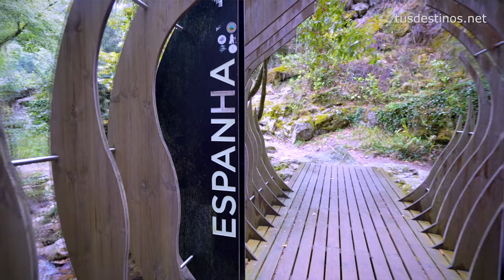GALICIA, Ruta por Terra de Celanova - Serra do Xurés. Viaje y turismo por Ourense / Orense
El geodestino Terra de Celanova Serra do Xurès, situado al suroeste de la provincia de Ourense, es uno de los grandes desconocidos de Galicia y hay que poner remedio a esta afirmación porque es uno de los lugares más interesantes de esta Comunidad Autónoma.

Por un lado es una tierra con un patrimonio colosal, salpicado de ermitas, iglesias, monasterios y capillas de gran valor arquitectónico además de tener vestigios romanos muy interesantes dado que por este territorio circulaba la antigua Vía Nova. Por otra parte, el geodestino Terra de Celanova Serra do Xurès está repleto de naturaleza, tradiciones, una rica gastronomía, como no podía ser de otra manera en Galicia, y unas estupendas aguas termales. En este vídeo mencionanaremos algunos de los lugares imprescindibles de siete de los catorce concellos que forman parte de este territorio además de visitar los hitos más destacados del conocido como Camino de San Rosendo.

El geodestino Terra de Celanova Serra do Xurés está vinculado a una de las mayores figuras políticas de la Galicia del siglo X y fundador de Celanova: San Rosendo. Por este motivo uno de los recorridos más recomendables que se puede seguir en este territorio es el llamado Camino de San Rosendo. El Camino de San Rosendo, que transcurre a lo largo de 150 kilómetros hasta la ciudad de Ourense, pasa por varios concellos de este geodestino (Celanova, Bande, Cartelle, Lobios, Muiños, A Merca, Verea y Entrimo) que cuentan con varios hitos vinculados con este personaje al que se conoce como santo defensor y pacificador de Galicia.

En este vídeo visitaremos los siguientes enclaves del geodestino Terra de Celanova Serra do Xurès: A Bola, Celanova, Lobios, Padrenda, Gomesenda, Ramirás, Quintela de Leirado, Cartelle y Lobeira.